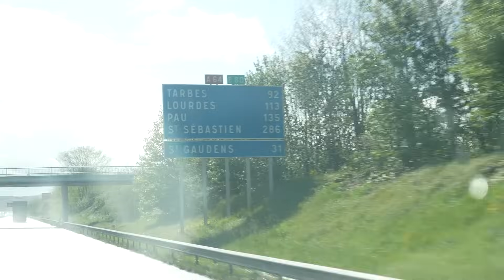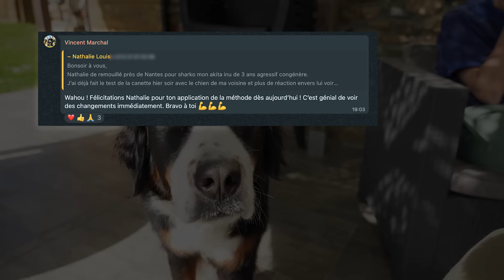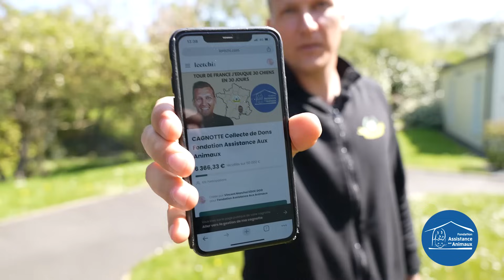" Il est agressif congénères UNIQUEMENT en laisse " l Jour 10 : Tour de France Educ Dog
Rejoignez moi dans mon Tour de France Educ Dog unique : 30 jours pour éduquer 30 chiens dans toute la France. Chaque jour, une nouvelle famille, un nouveau chien, et un nouveau défi comportemental à relever.

Dans l'épisode 10, je rencontre Cécile avec HARY son berger australien agressif en laisse et agressif envers les chiens.

Je vais tenter de lui apporter des solutions.

🐾 Ce que vous découvrirez dans cette vidéo :

Chien agressif en laisse
Chien agressif congénères
Chien réactif chien
Chien réactif congénères